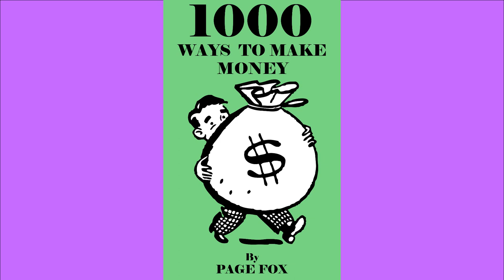1000 Ways To Make Money - Full Audiobook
Link to physical Book

If you would like to purchase a copy of 1000 Ways to Make Money, you can find it

Originally published in 1900. This book covers a variety ways to make living in the context of a pre-Great Depression America. Part history, part inspiration, take an interesting look into what would be considered a side hustle today.